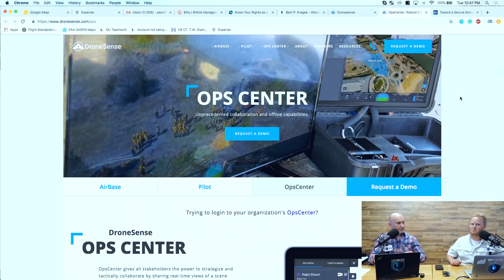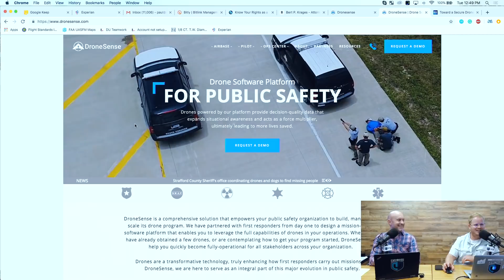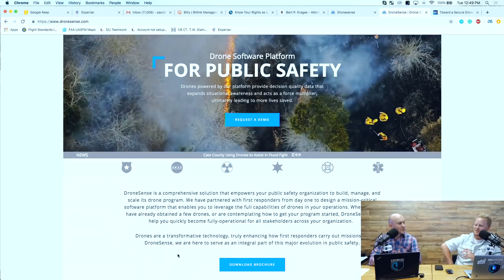Are Drone Feeds Encrypted?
Our caller, Ron from Dallas has a great question about drone feed encryption. Is your drone data really secure? Can you beef your encryption and data security by buying an enterprise level drone?

Check out some of our favorite equipment:
64gb Micro SD Card

Timestamps
02:39 - Today’s question is about drone feed encryption
04:04 - Are drone feeds encrypted?
05:00 - Do prosumer drone feeds offer stronger encryption?
06:06 - Can you connect to a drone feed using counter drone technology like DJI Aeroscope and Whitefox?
08:09 - Are enterprise drones fully encrypted and secure?
09:00 - What about Autel and Yuneec? Are their drone feeds fully secure?
10:15 - Drone Safety Platform for public safety officials